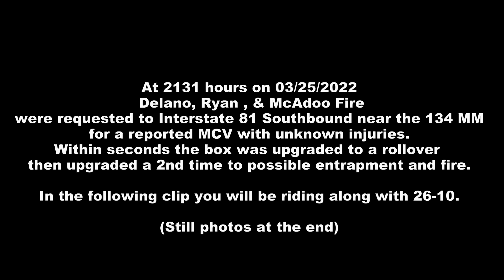Jeep SUV Fire 134 3 S March 25 2022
Riding along 26-10 to an MVC with fire.  Deluge attack that you folks are getting used to seeing from us.